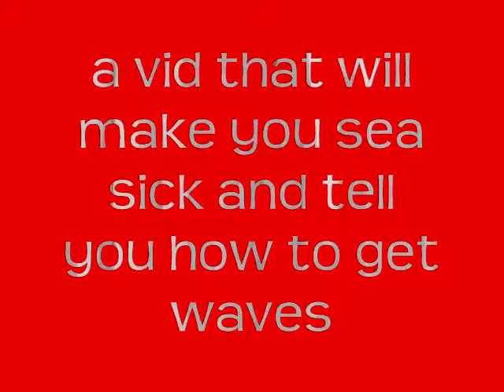how to get waves with pictures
how to get waves within a week maybe 2